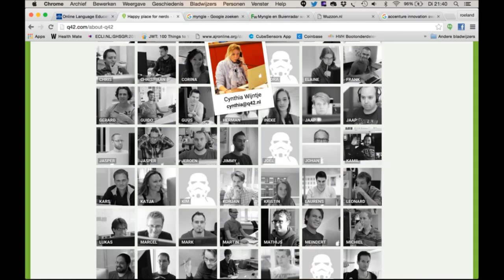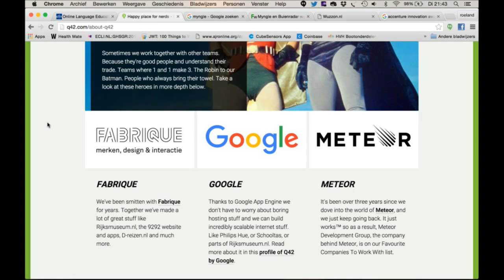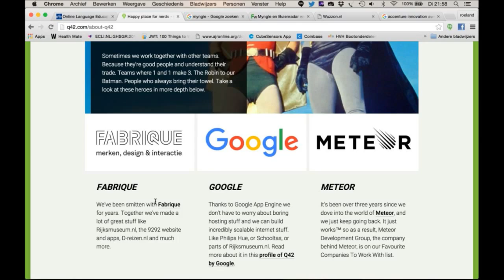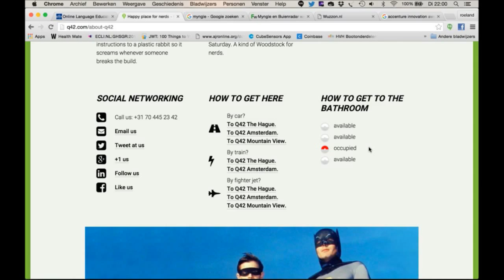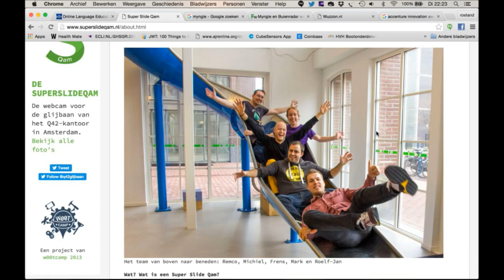Kars Veling (Q42): "Ik wil dat we meer impact hebben met wat we doen."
Succesvolle internet bureau's kiezen of voor producten maken of voor projecten in opdracht. Strategisch technisch internet bureau Q42 doet het allebei. Die eigenwijze en misschien ook risicovolle aanpak legt het bedrijf vooralsnog geen windeieren. Oprichter en CTO Kars Veling vertelt in Top Names over passie, hard werken en impact hebben.